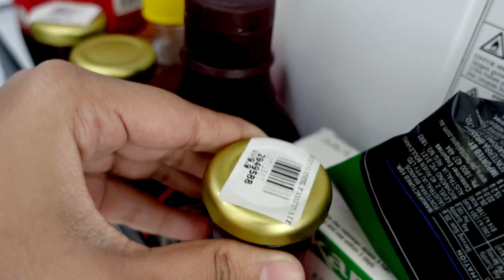পৃথিবীতে কেউ কারো নয়, নিজের কাজ নিজের ই করতে হয়,অন্য কেউ গুরুত্ব বুঝে না..